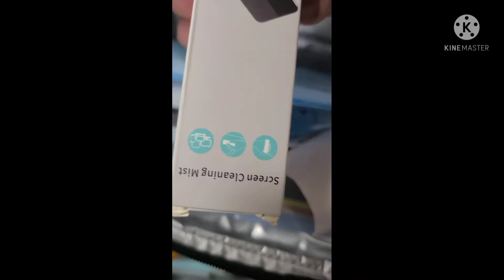paano ang buhay sa canada